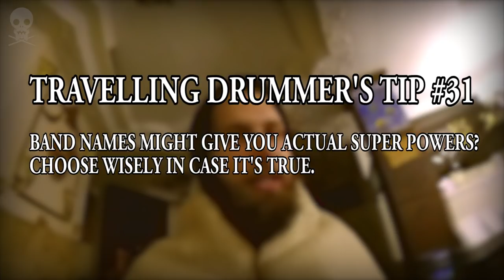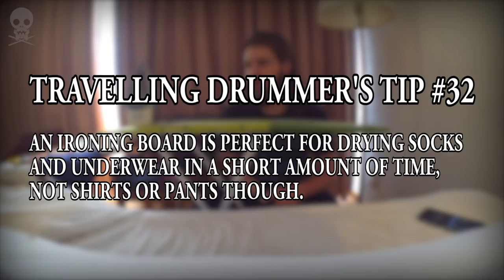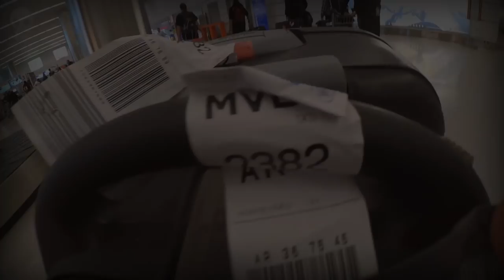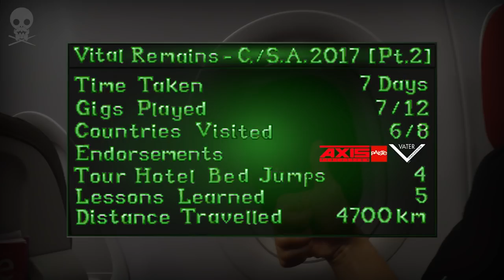A Travelling Drummer's Diary - Episode 6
This episode tells you about my first visit to Central and South America with Vital Remains (USA) in July 2017.

All the sound samples and images used in the video are the copyrighted property of their respected owner(s).

IN THIS VIDEO EUGENE USES:

AXIS PERCUSSION pedals:
Axis A21 Longboard with e-kits and microtune spring tensioner.

PAISTE CYMBALS:
PST7 Light Hi-Hat (14 inch)
PST7 Crashes (17, 19 inch)
Paiste 2002 Chinas (16, 18 inch)
Paiste Alpha Thin Splash (8 inch)
Paiste RUDE Wild Crash (19 inch)

VATER PERCUSSION drumsticks:
Vater 2B Hickory drumsticks

WATCH MY COVERS HERE:

ALL SHALL PERISH - There Is No Business To Be Done On A Dead Planet (feat. Kevin)